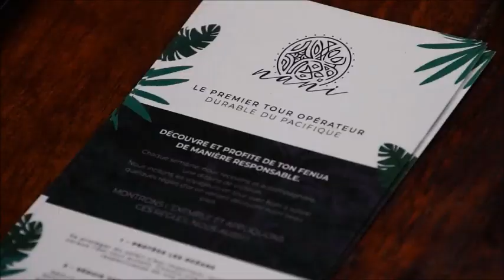Guide in Tahiti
TNTV documentary (in French)